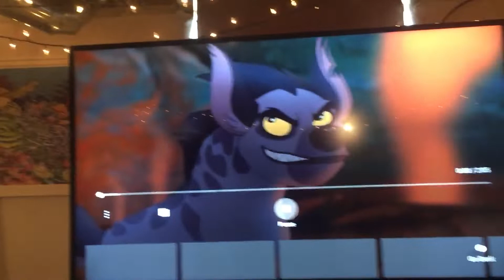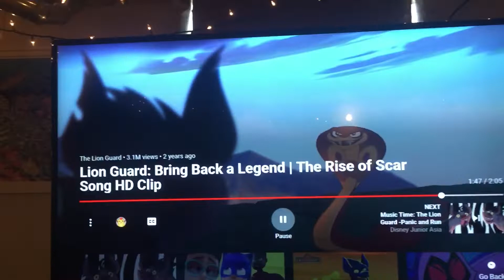Lion guard bring back a legend song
This song is from the lion guard the rise of scar